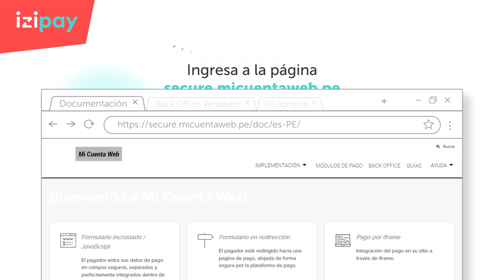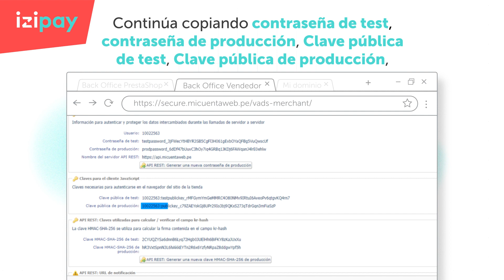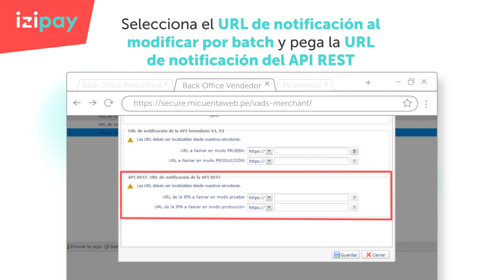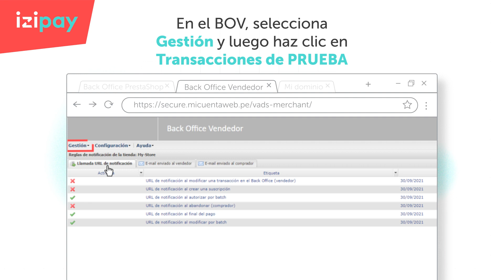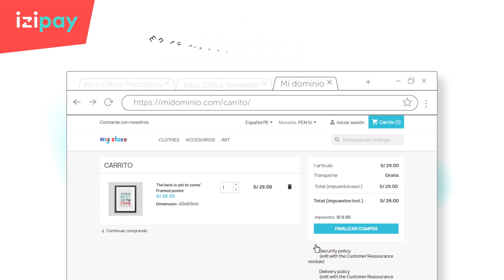Integra la pasarela de pago izipay en PrestaShop| Formulario Incrustado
Integra la pasarela de pago de izipay, la más estable y segura para tu negocio. En solo 5 minutos tendrás la pasarela de pago como Formulario Incrustado en tu tienda online en PrestaShop, y podrás cobrar con todas las tarjetas VISA, Mastercard, Amex, y Diners 🛒 ¡Aquí te explicamos cómo lograrlo!